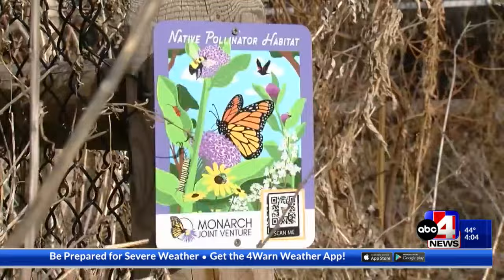How Utah is becoming a safe haven for monarch butterflies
The organization Friends of Monarchs says winter is the perfect time to start planting milkweed.